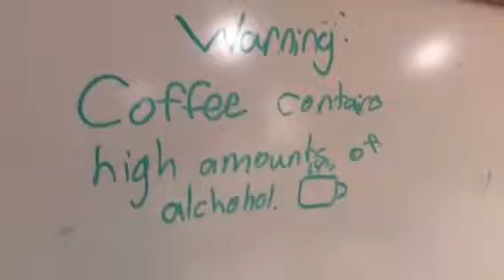LEGO 2 YEAR ANNIVERSARY FAIL